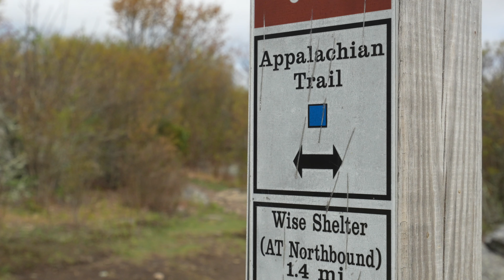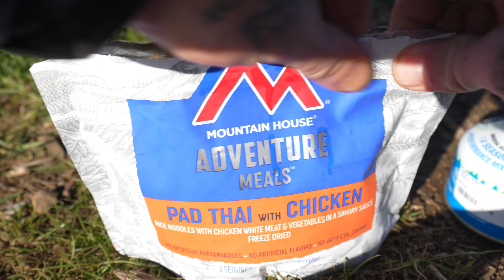Road to Trail Days 2022 Part I